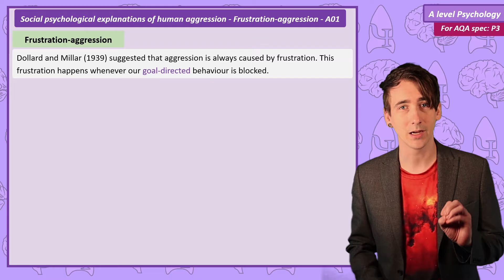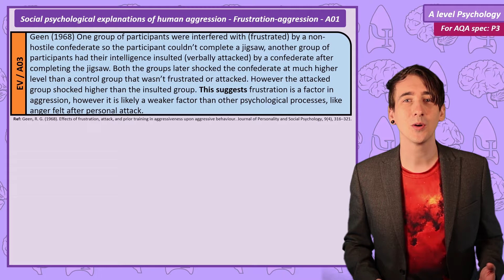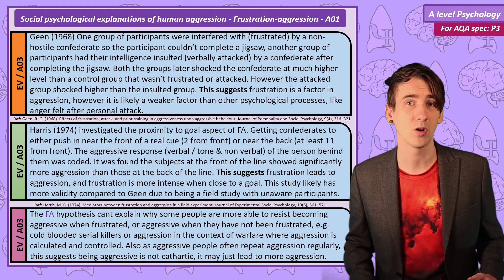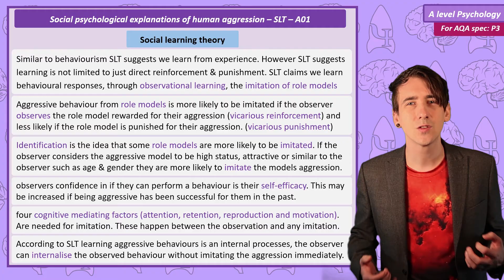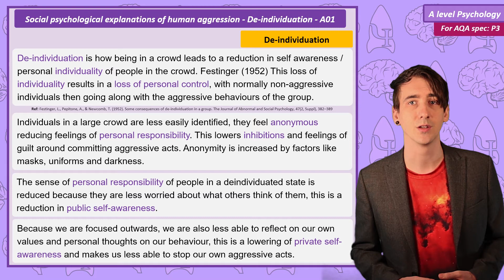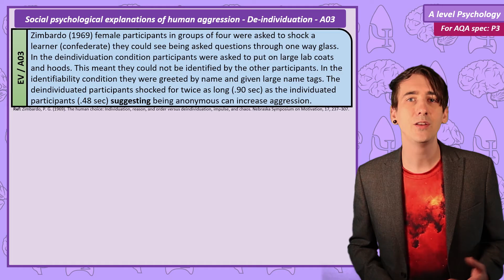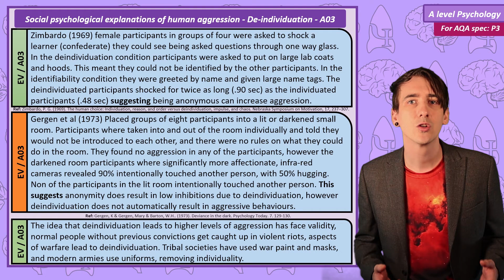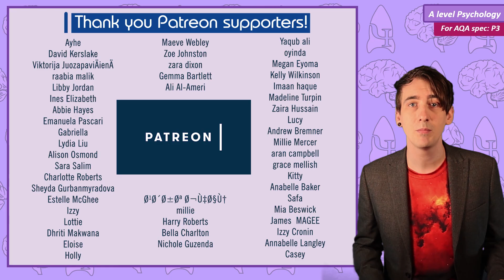Social psychological explanations of human aggression - Aggression [AQA ALevel Psychology]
This video includes:

Social psychological explanations of human aggression, including the frustration-aggression hypothesis, social learning theory as applied to human aggression, and de-individuation.

0:00 Intro
0:38 Frustration-aggression hypothesis
2:14 Frustration-aggression hypothesis Evaluations
4:28 Social learning theory
6:17 Social learning theory Evaluations
7:25 De-individuation
8:40 De-individuation Evaluations
11:55 General Evaluations
13:55 Exam question